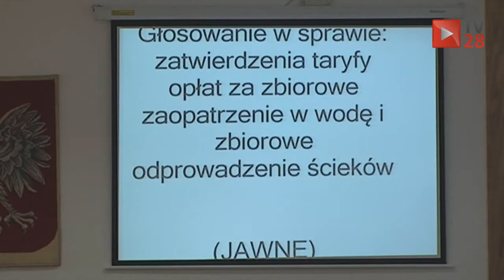Limanowa. Sesja była "nerwowa", bo była za długa?